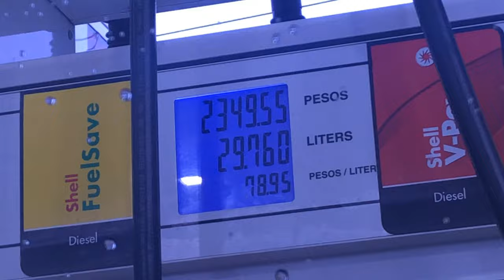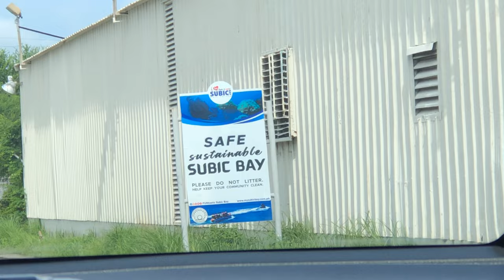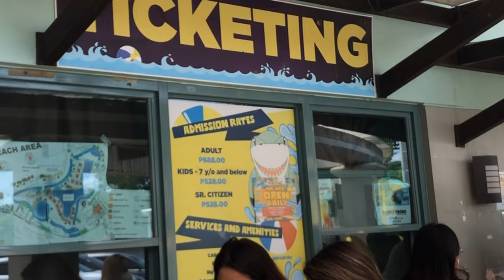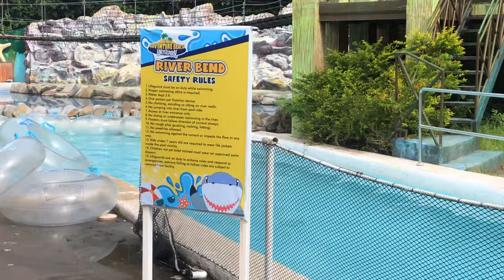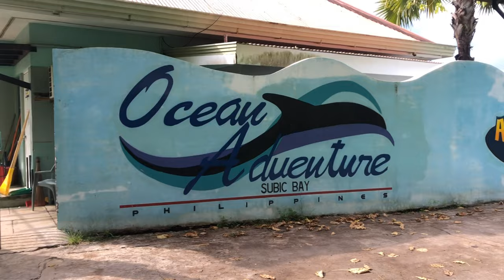VLOG . Trip to subic! Church outing | daytour ✨⛵️🏖